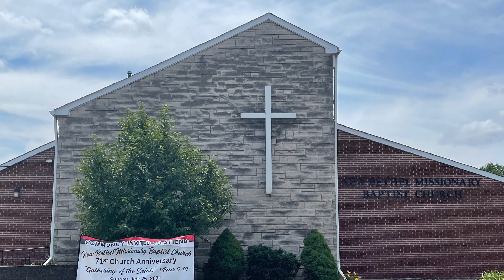New Bethel Missionary Baptist Church 71st Church Anniversary!!!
Pastor Obie C. Lyons